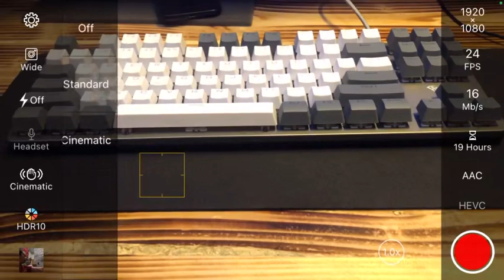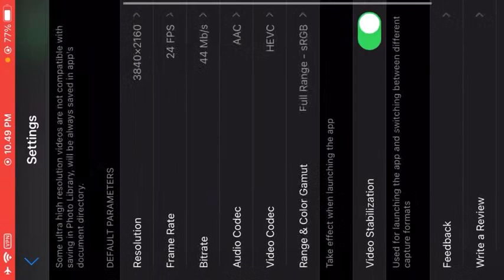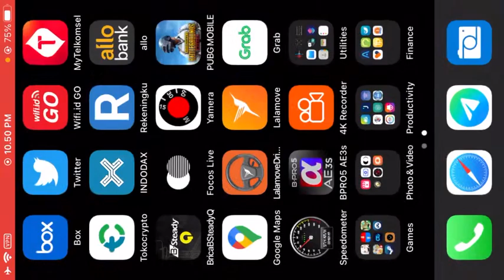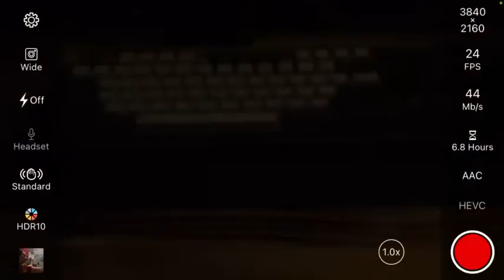4K HDR Video Recorder for Iphone - Kapan-Kapan Pengen Coba Rekam Video 4K HDR